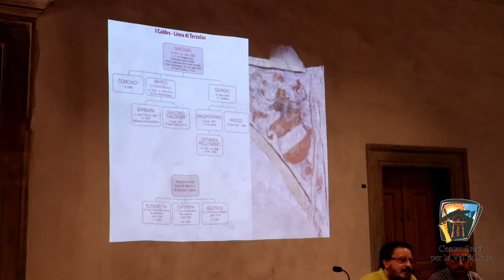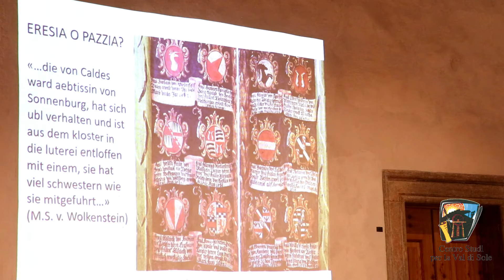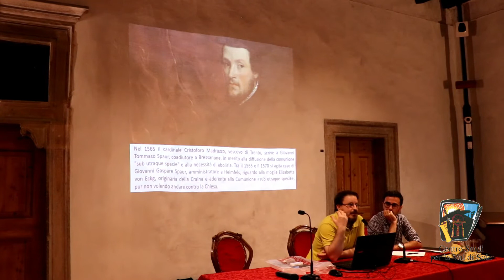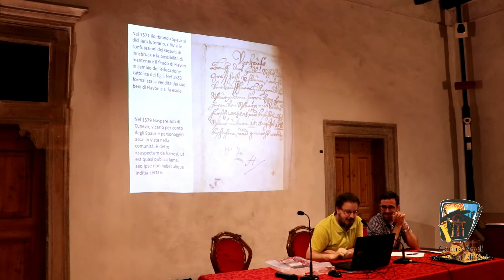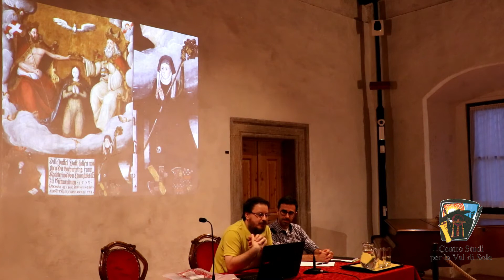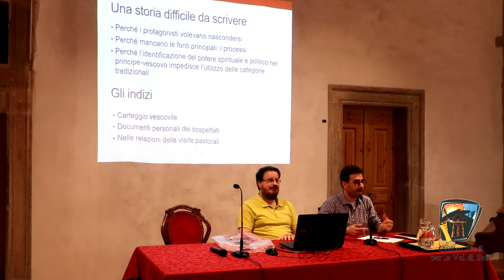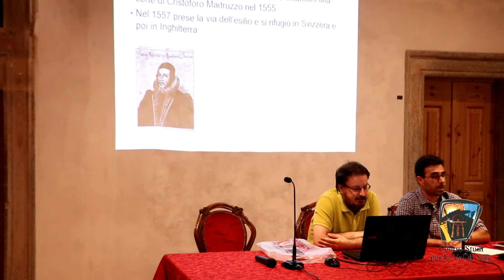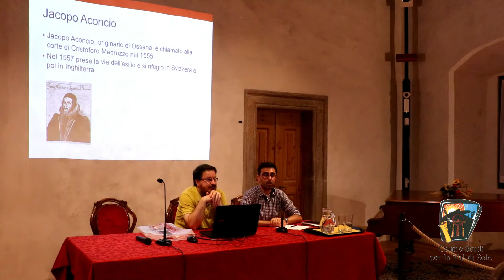Barbara da Caldes (ante 1530 - post 1570) - Religiosa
GIOVEDÌ 21 GIUGNO 2018, ore 20.30
Caldes, Castel Caldes
Intervengono: Renato Giacomelli, Alberto Mosca, Lorena Stablum